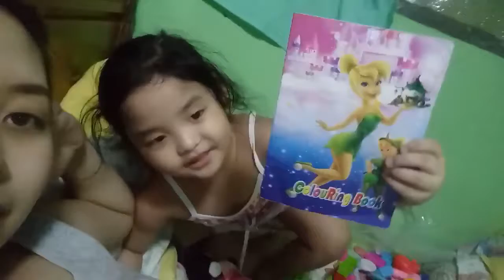Update -May 20 2018